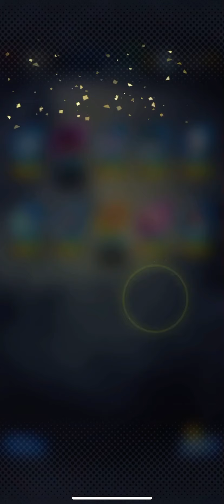Dragon Ball Legends daily summons 4/2/2021